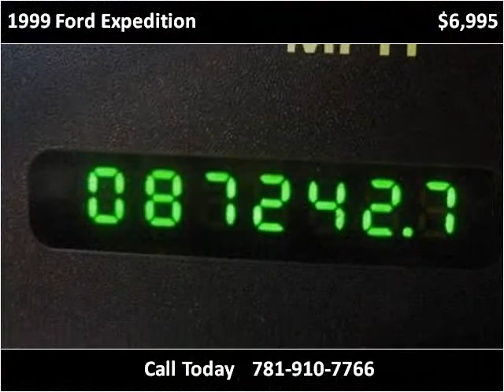1999 Ford Expedition Used Cars Winchester MA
This 1999 Ford Expedition is available from Bossi's Automotive Sales and Service.